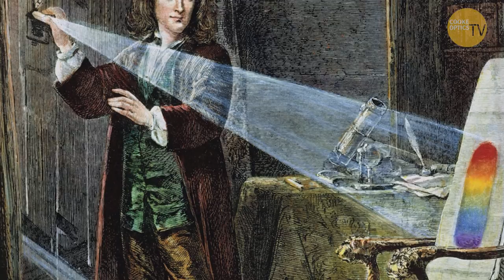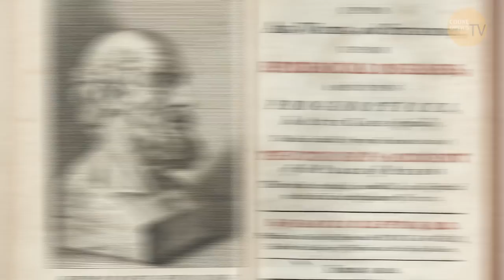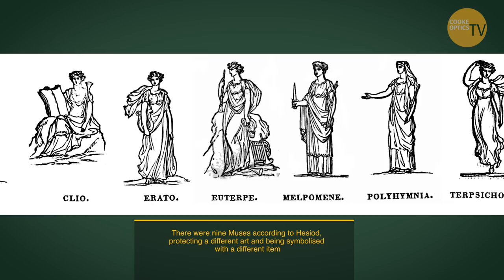Cinematography: The Language of Colour || Vittorio Storaro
Legendary cinematographer Vittorio Storaro reveals his discovery of colour and light.